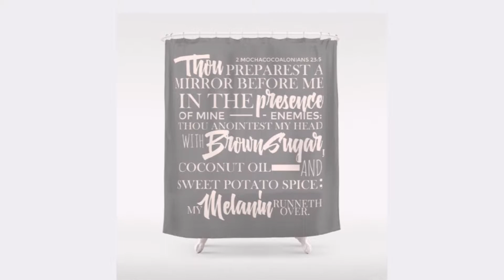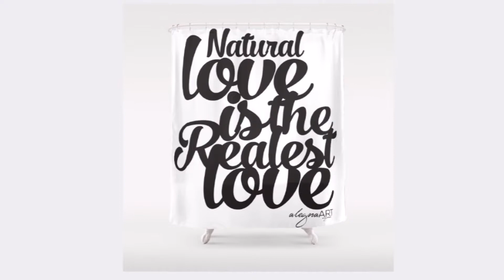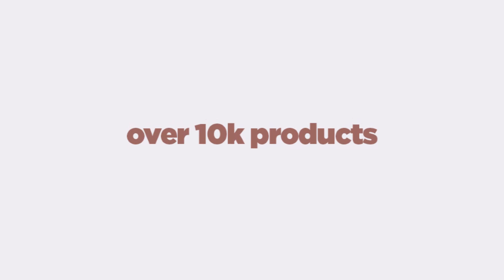THE BEST NATURAL HAIR AND MELANIN INSPIRED GIFTS & MORE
Looking for new gear , accessories and decor with some melanin , natural hair, humor and more mixed in? Well the eSHOP at ALEGNAMEDIA is the place to be. With over 10k products, we are pretty sure you will find something you like from T-shirts to jewelry we have it covered.

Visionary of Media + Self-Taught Graphic Designer + Online Blog-Style Magazine Creator

AJ WESLEY is the Chief (and only) Graphic Creator at ALEGNA MEDIA.

ALEGNA MEDIA + design + photography + media + management is a boutique firm specializing in personalized and creative media, publications and management. AM is also home to CONNECTED WOMAN MAGAZINE.

*Small Business
*Female Owned

Direct all inquires to their respective websites.